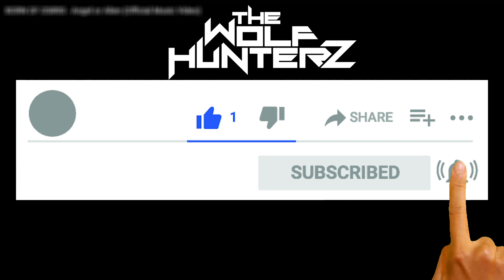BORN OF OSIRIS - Angel or Alien (Official Music Video) THE WOLF HUNTERZ Reactions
and more!

coming soon

BORN OF OSIRIS // ANGEL OR ALIEN // ALBUM OUT NOW

ANGEL OR ALIEN // LYRICS

Lost inside my head
Save my place in heaven
Goodbyes sink like lead
Pierced, ripped and falling
More than a dream
I’m awake in my sleep
You know I’m longing for you
The same longing I need

Pushing away every turn there's no reaction
I see everything you believed was incomplete
This is not what I thought it would be
When you came back around
Came back so carelessly

Heartless machine
Built to destroy me
Negative being
Angel or alien?

Moments make me feel connected
Make me feel like I’m an addict
Our paths don’t match
Guarding what was had
Love was nothing but our history

We tried - we were not speaking
We lied - there was no reason
Sometimes I needed control of my spirit and my soul
Those are possessions of mine
They are not leaving

I thought you wanted to see
If I feel - if I bleed
We tried but it was for all the wrong reasons
You always needed control
No matter what would unfold

Music in this video
Song
Angel or Alien
Artist
Born of Osiris
Album
Angel or Alien
WMG (on behalf of Sumerian Records), and 1 Music Rights Societies